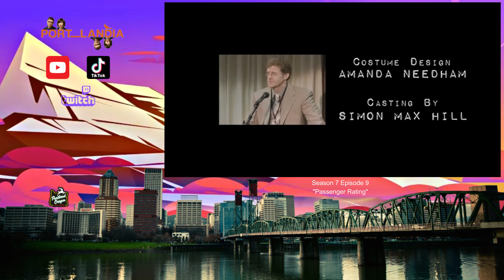Port_Landia 7.9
Welcome to Portlandia…a magical world where the ’90s never ended, flannel is still popular, people ride bikes, you can still go to clown-school, and you can put a bird on something and call it art. Enter this world if you dare…Portland, Oregon has never been nicer...